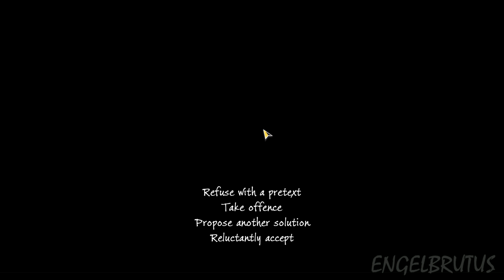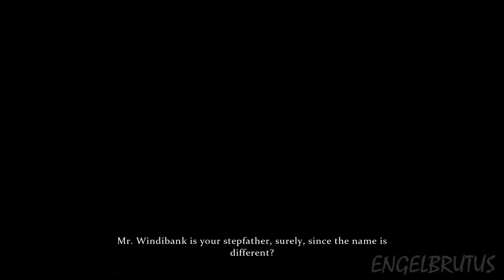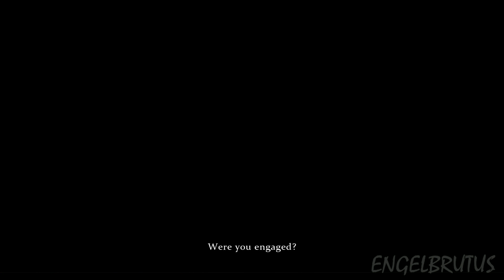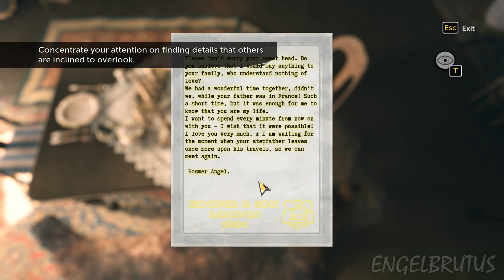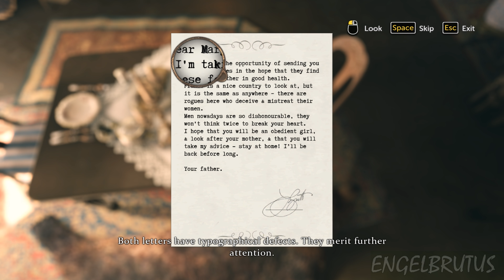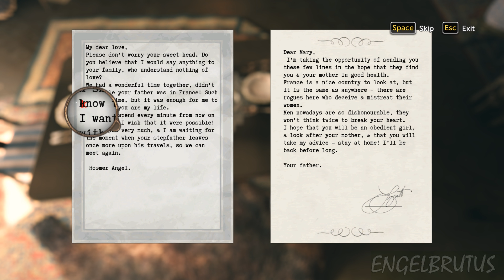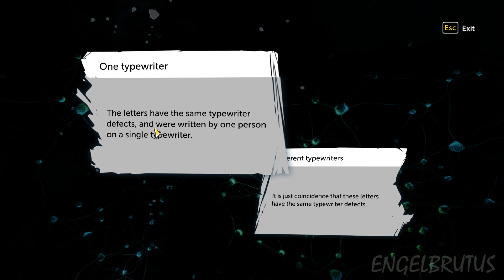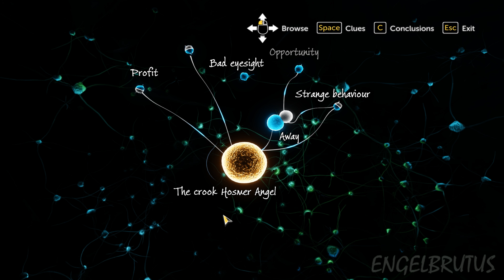Sherlock Holmes: The Devil's Daughter - Infamy (Chapter 1)